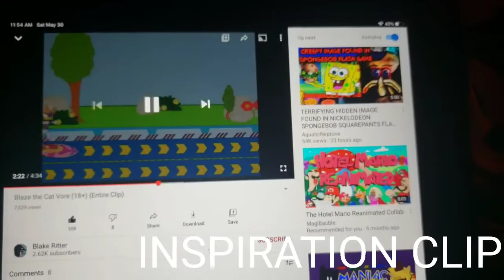Topaz moveset smash bros lawl beatdown 89